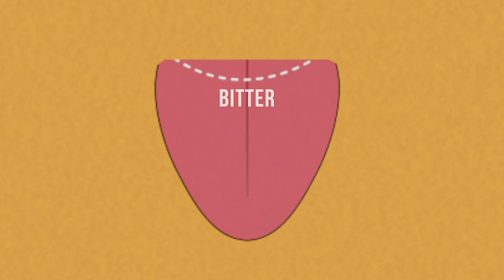The Story of Brown Sauce - LEON Presents: Food Busker Investigates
Food Busker John Quilter traces the history of brown sauce back to his beloved Midlands revealing how it's made and why its unique taste is loved by some and loathed by others. He also shows us how it can be used to hack a delicious beef rendang curry.